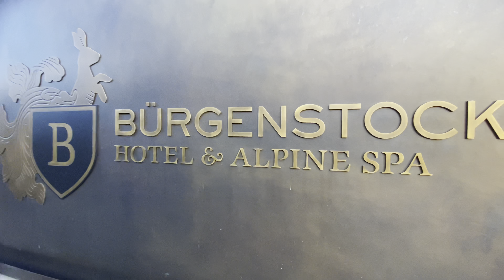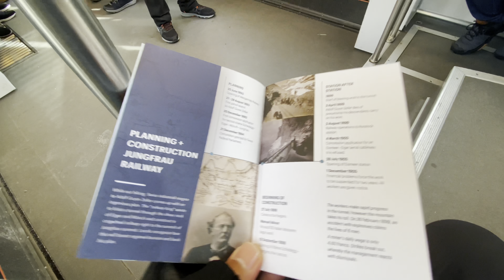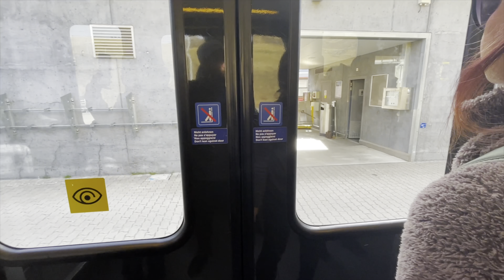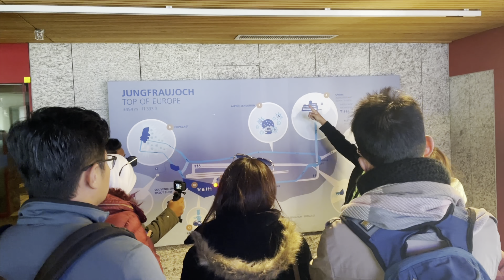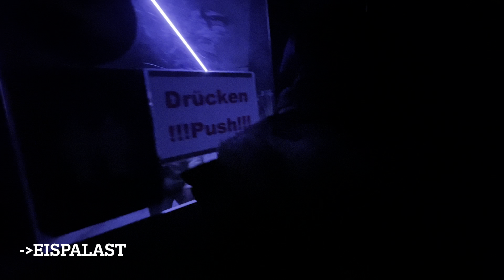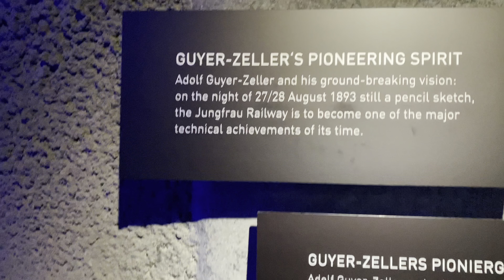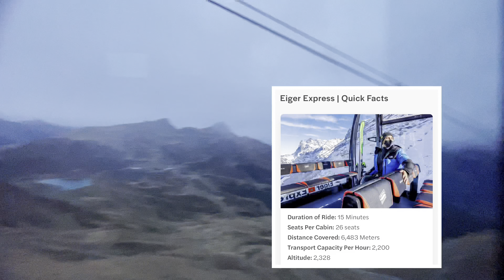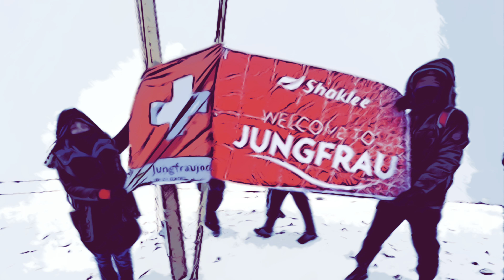SWISS KAMI DATANG| PART 5| LAUTERBRUNNEN-JUNGFRAU , SWITZERLAND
Assalamualaikum  & hi semua,

Pada video kali ini dikongsikan kepada penonton semua pengalaman kami ke Lauterbrunnen - Jungfrau dan seterusnya ke Lausanne

Tq